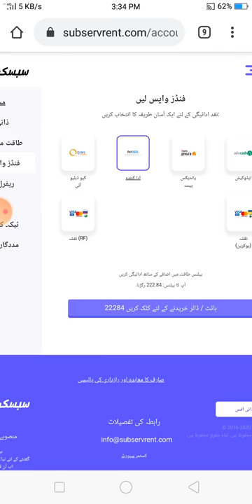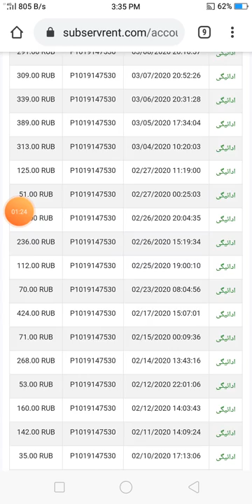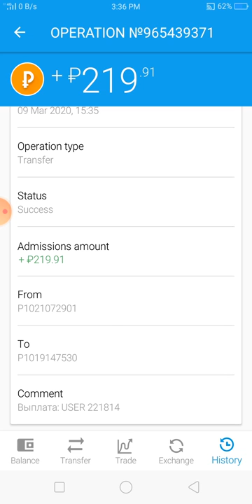subservrent.net/ 222 Ruble Live Payment Proof 2020